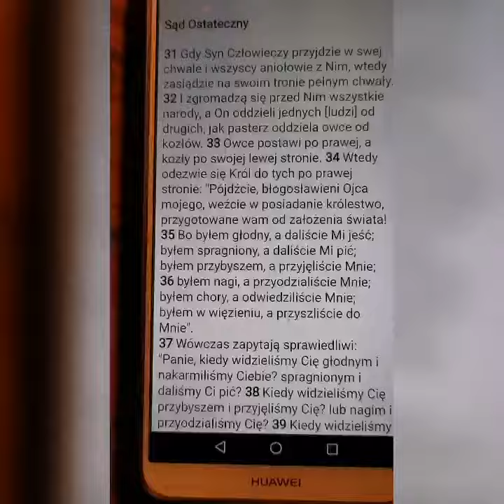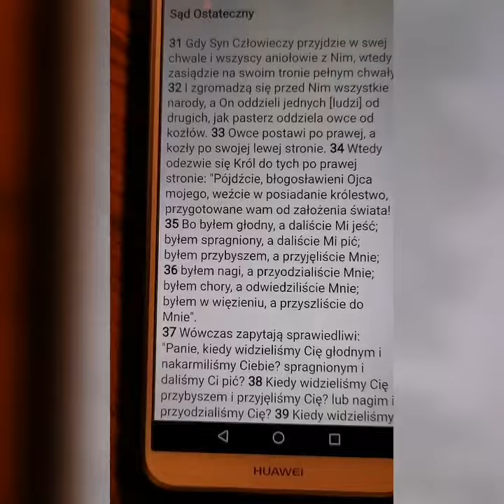Mój Kościół – wywyższony Moją Ręką i oczyszczony Moją Krwią – będzie Jeden # ❤️ 713 💕 #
Oborniki Śląskie, niedziela, 26 styczeń 2020